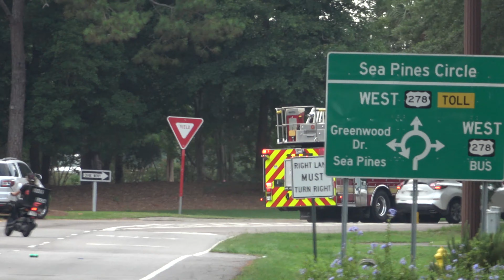Ladder 1, New Battalion 1, Engine And Medic 7, And T6 Goes To Sea Pines For Small Fire!!!!!!